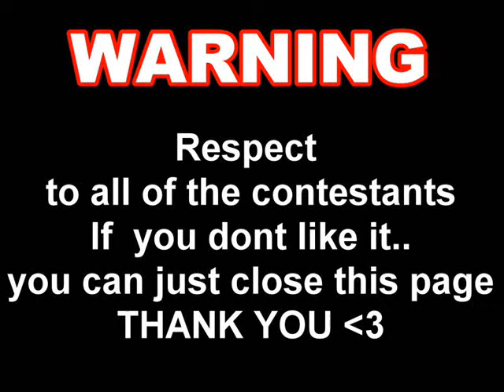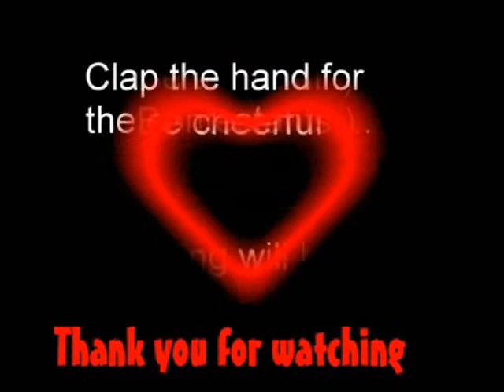the school singing contest of 2 years ago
the singing contest video of 2 years ago,,,i made it for my best frd ,,,i really miss the time :'( that was the good memory of my life